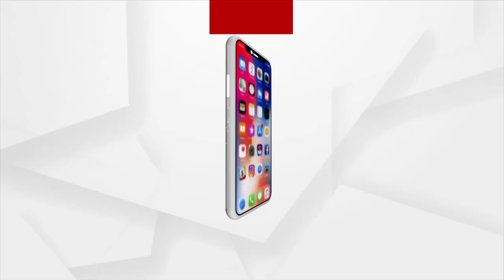Cuttack: Illegal Firecrackers Seized by Police in Padampur area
High court has only allowed the sale of green Firecrackers on Diwali but some Firecracker makers were found selling firecrackers illegally.